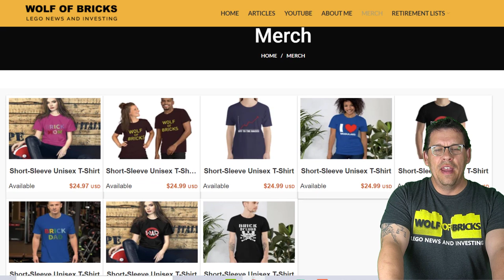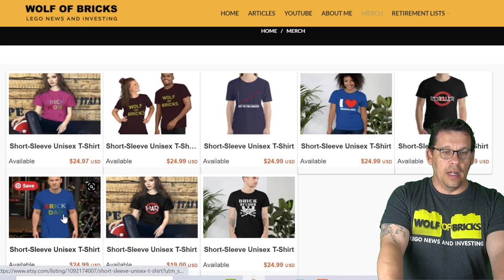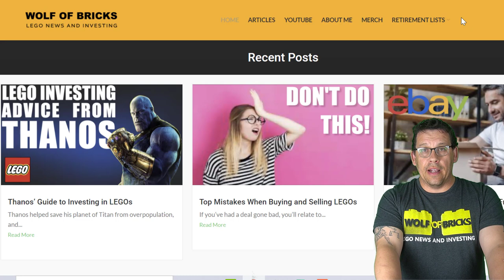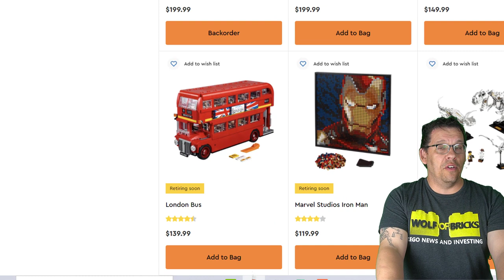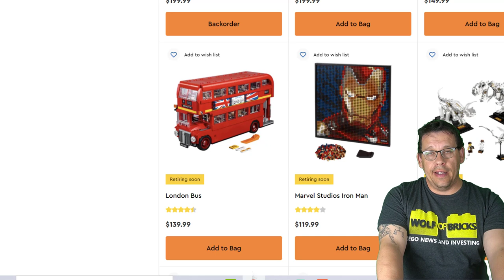The Ultimate LEGO Retirement List and Where to Get them Free!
In this video, Jim talks about the LEGO retirement list pages available on wolfofbricks.com. We offer free LEGO retirement list pages for 2021, 2022, 2023, 2024, 2025 and 2026 (as of now). All of our LEGO Retirement List pages are free to view, and these are great LEGO investing resources.

Nothing on this YouTube channel constitutes professional and/or financial advice, nor does any information on this channel constitute a comprehensive or complete statement of the matters discussed.